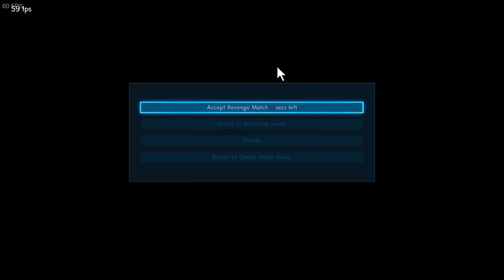TEKKEN 7 all might strikes agin